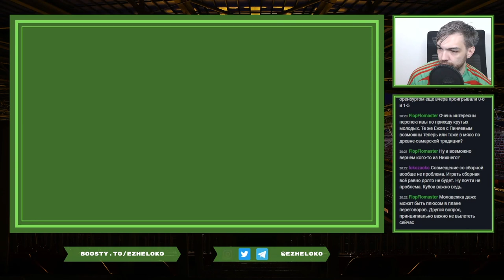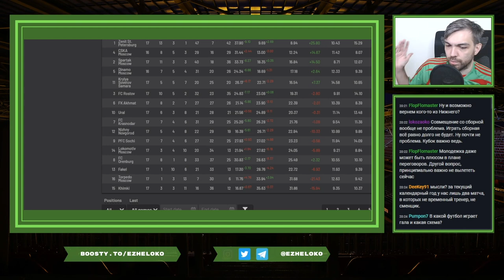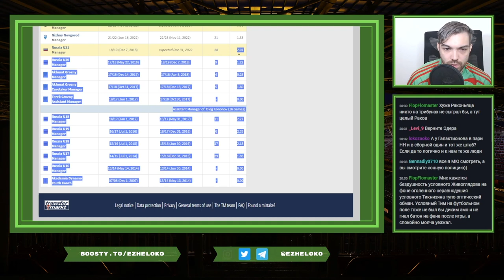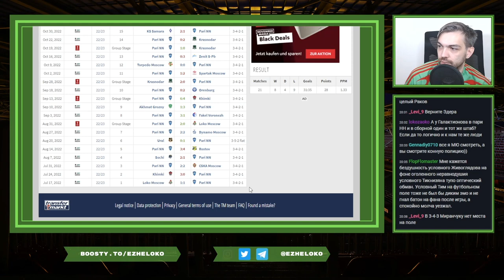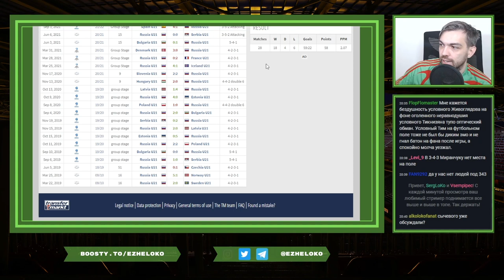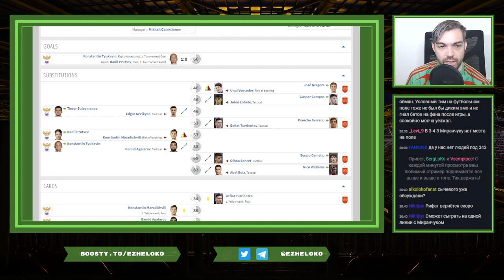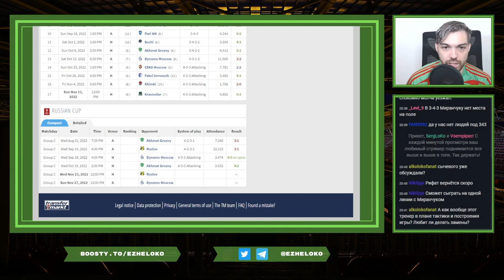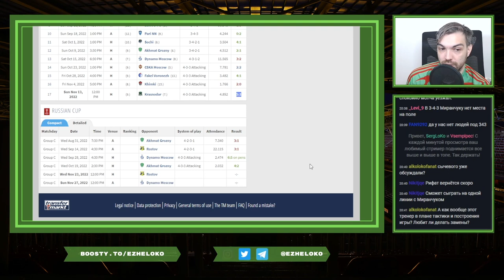ГАЛАКТИОНОВ И УЛЬЯНОВ - ЧТО ЖДЕТ ЛОКОМОТИВ? | ОТРЫВОК СО СТРИМА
Михаил Галактионов официально в Локомотиве, Дмитрий Ульянов, по всей видимости будет назначен генеральным директором уже в ноябре. Хорошо это или плохо, и кто вообще такие Михаил Галактионов и Дмитрий Ульянов?

Попробовали разобраться на стриме.